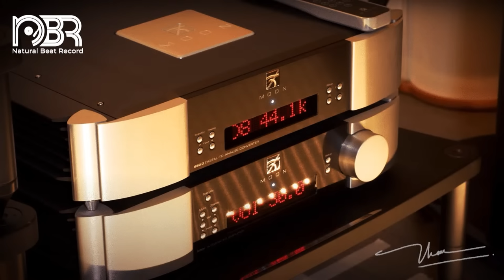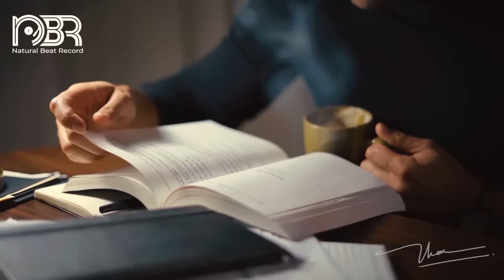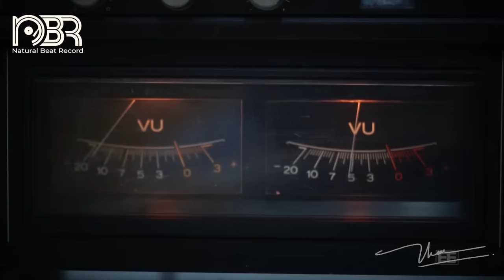HI Res Audio 32 Bit - Best Choice Audiophile 2023 - Natural Beat Records